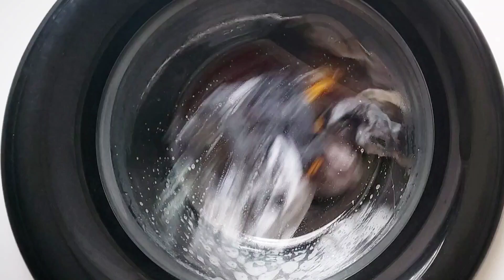Best wash of smelly laundry I've seen today